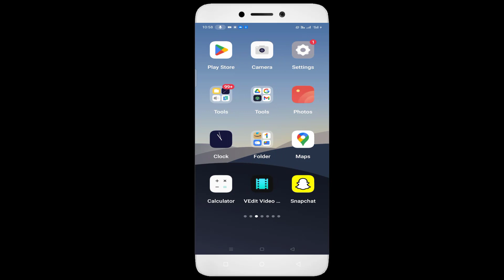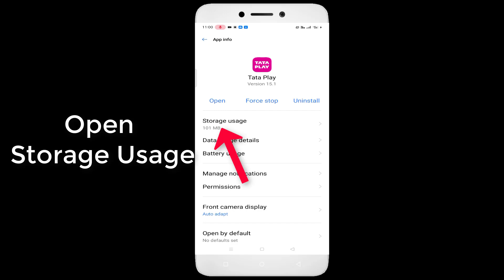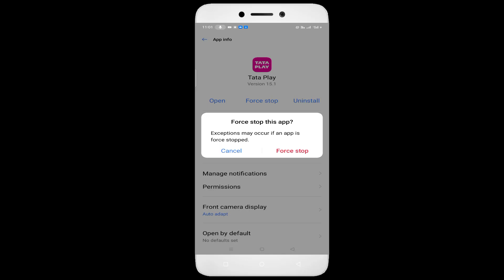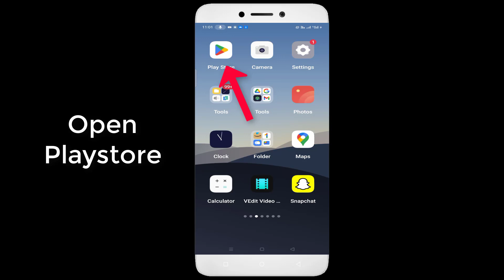TATA PLAY Keeps Freezing Issue Android & Ios - 2023